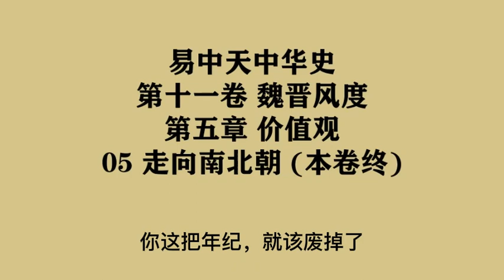357《走向南北朝》易中天中华史 第十一卷 魏晋风度 第五章 价值观 05 走向南北朝 (本卷终)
第十一卷 魏晋风度